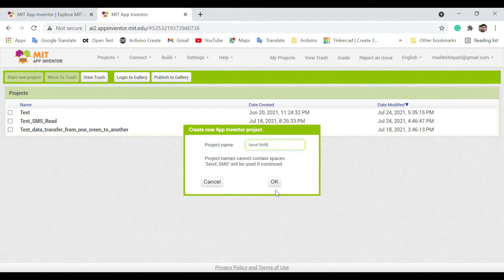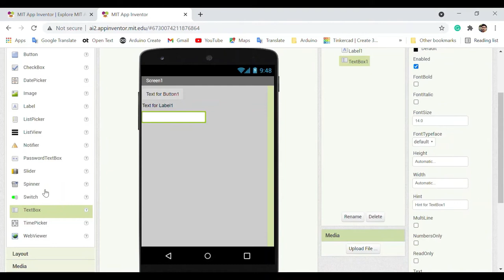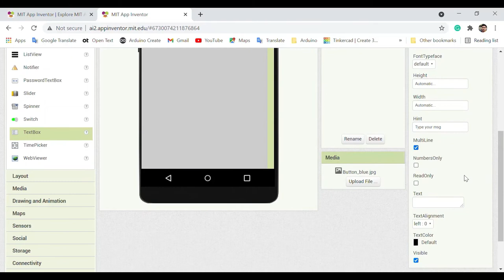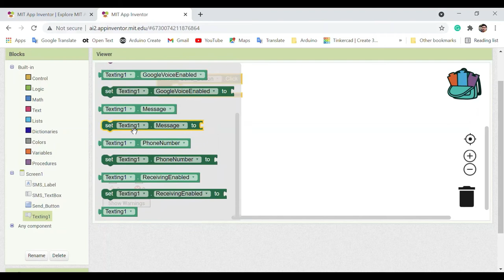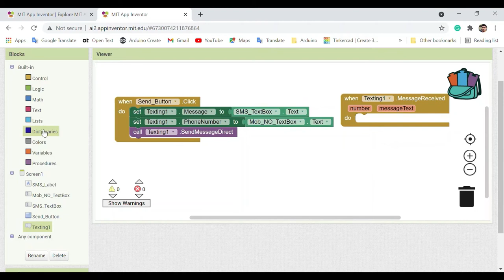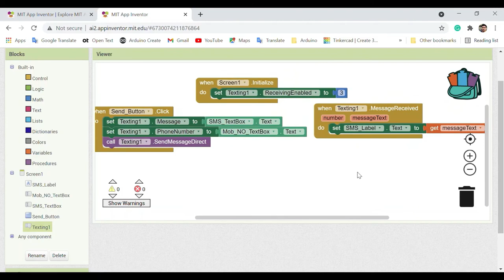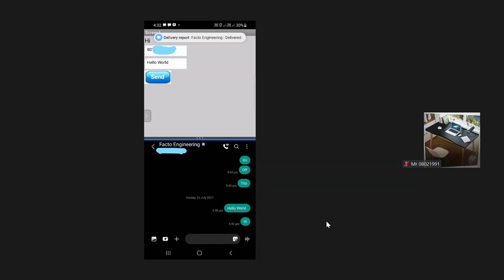SMS Send App using MIT App Inventor.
How to create SMS send  android app using MIT App Inventor.